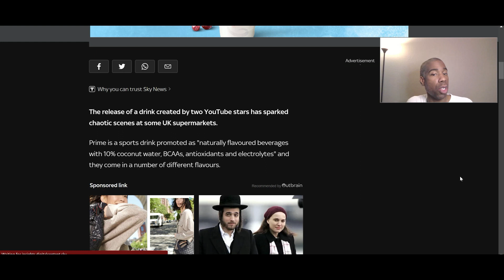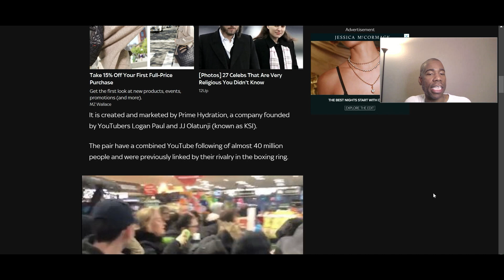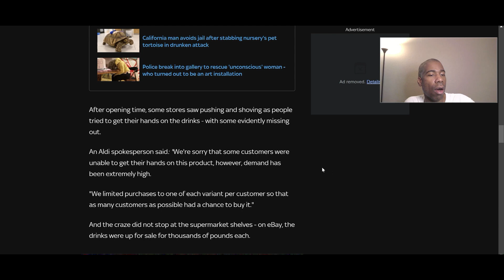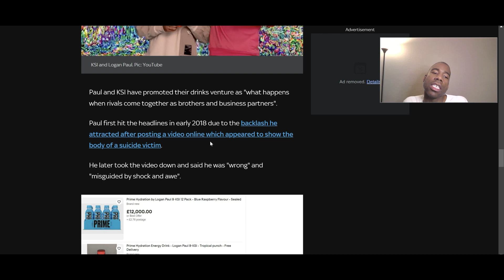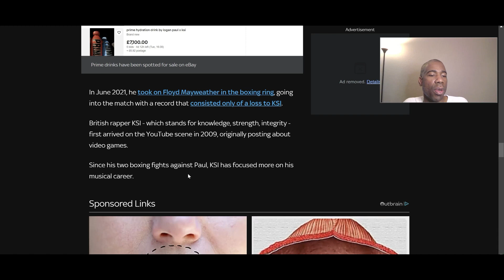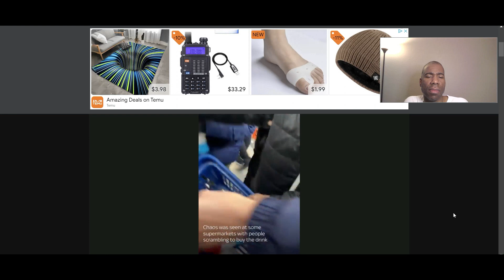KIRWKC Ep 211 Chaos At Aldi Over Sports Drink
I am still trying to understand this. Be blessed!